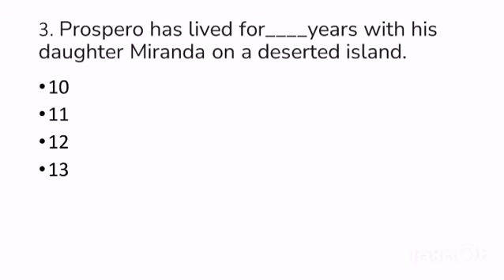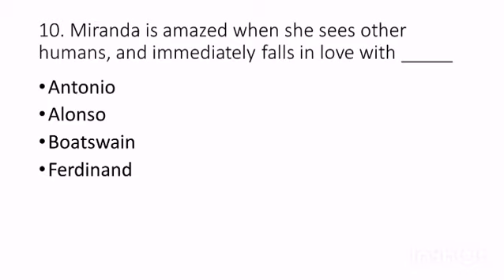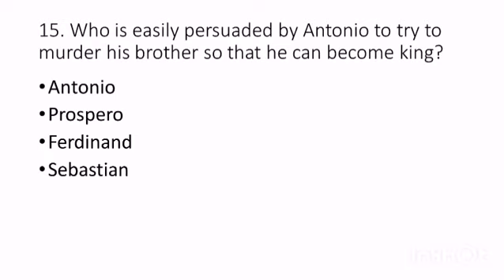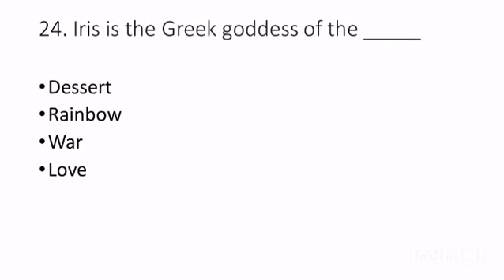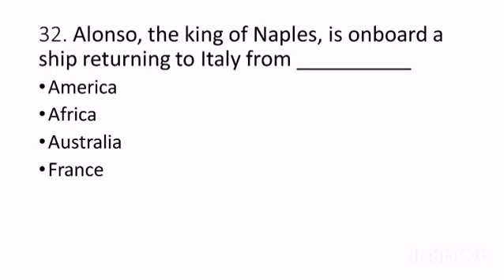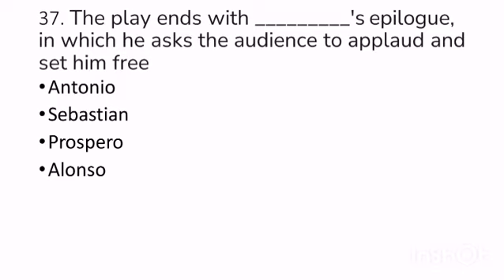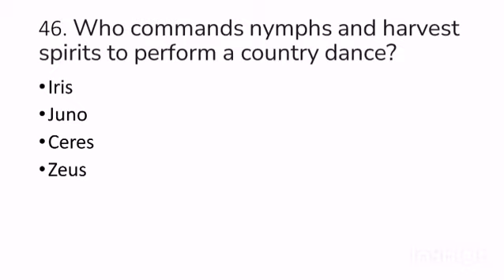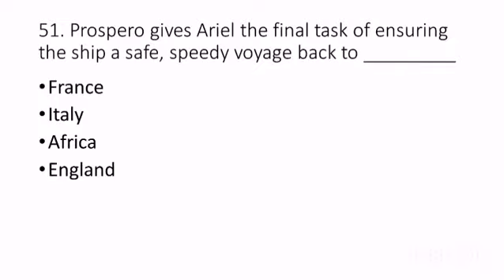The Tempest by William Shakespeare MCQs